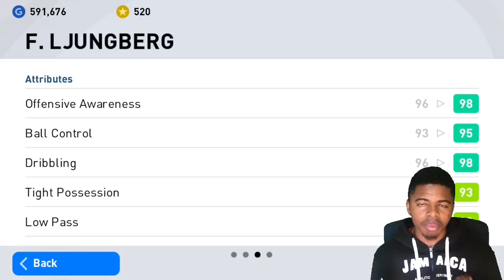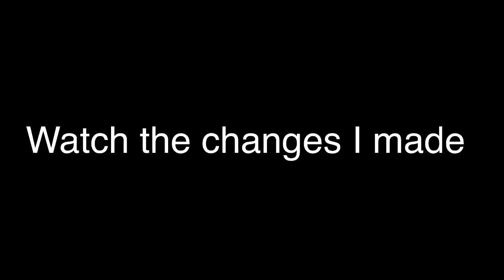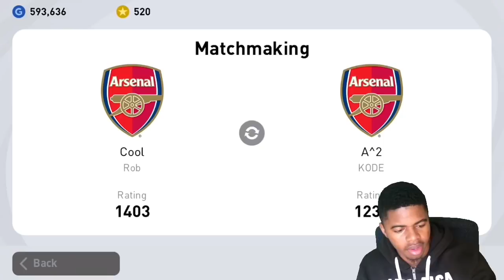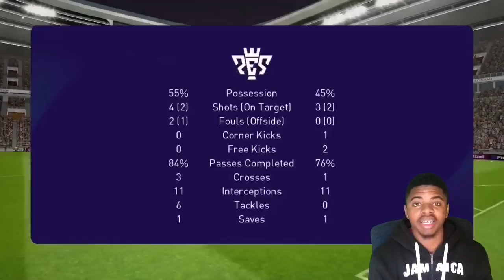LJUNGBERG SHOWS MBAPPE LEVELS in pes 2021 Mobile